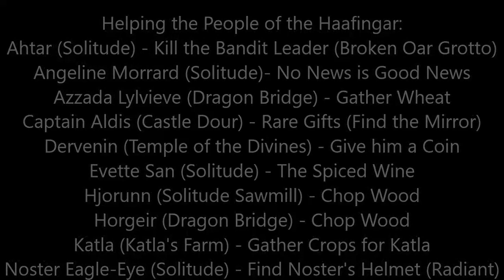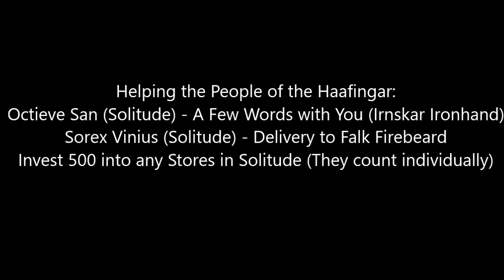Skyrim - Thane of Haafingar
Active Mods:
A Quality World Map 9.0.1 (Vivid with Stone Roads)
Alternate Start (Another Life)
Arrows and Bolts Tweaks
Assassin's Creed Ezio Auditore Masayaf Armor Reward (Armor Classic Texture)
Brawl Bugs Patch
Conjure Rideable Ethereal Horse
Display Enemy Level
Dovabit of Caerbannog (Dovahare & Dovabit)
Enter the Soul Cairn - An alternate Way
Fobes New Idles in Skyrim
Improved Dragonrend Shout
MainMenu
Possessive Corpses
Run For Your Lives
Scythe of the Crow Mother
Scythe of the Crow Mother Reborn
Serious HD Retexture  (2k, 3.0 beta)
Smart Souls
Skyrim Community Uncapper
Sky UI
SkyComplete
Skyforge Katana Crafting
SkyHUD
The Dance of Death (4.0 Beta)
Ultimate Follower Overhaul
Unread Books Glow (v2)
Weightless Elder Scrolls
Young Wolf's Howl